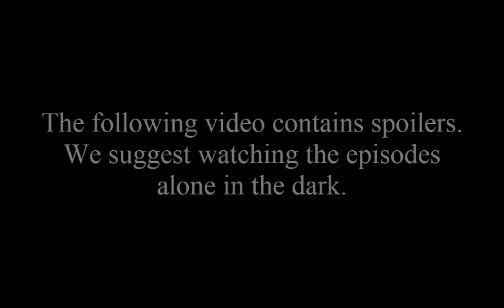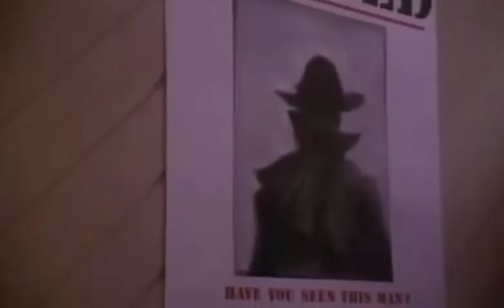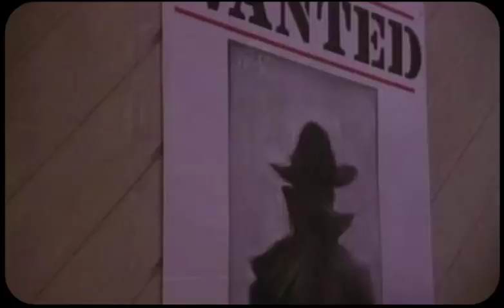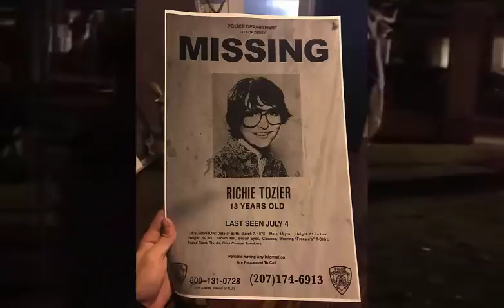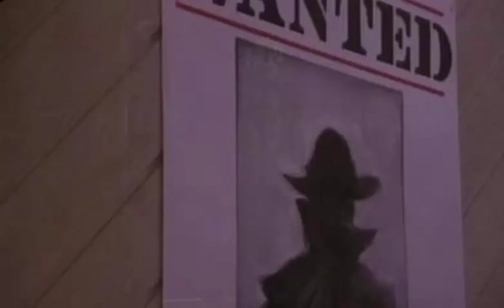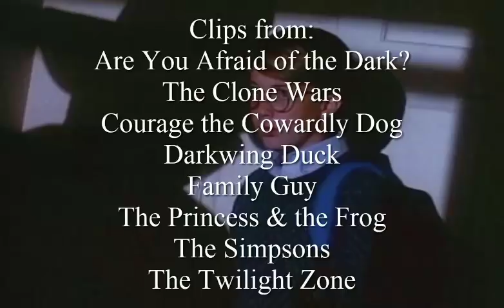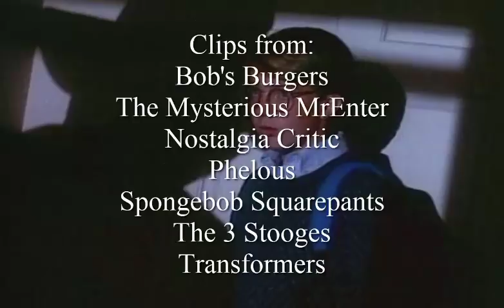In the Zone: The Shadow Man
Hello, wolf pack! As we near the end of this year's October, we take a brief stop into the Twilight Zone. This is supposedly the scariest episode of the 2nd Gen Twilight Zone, but does it still hold up that title today?

The Twilight Zone is owned by NBC.